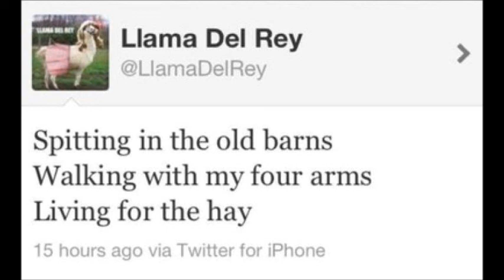write yourself off today - the Fauves